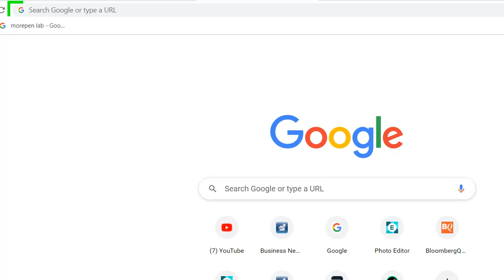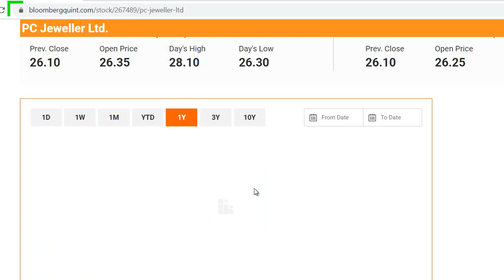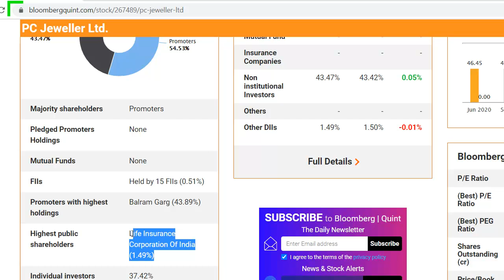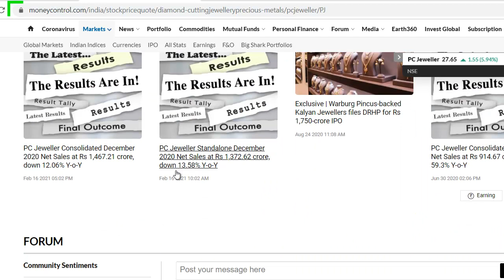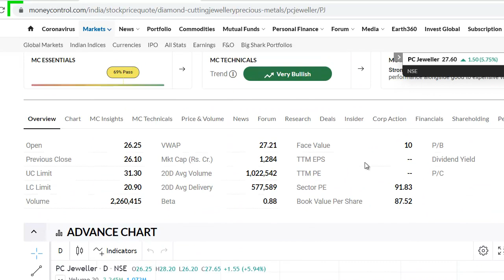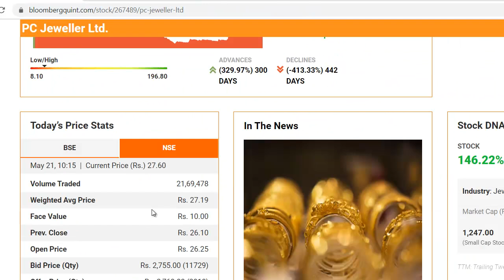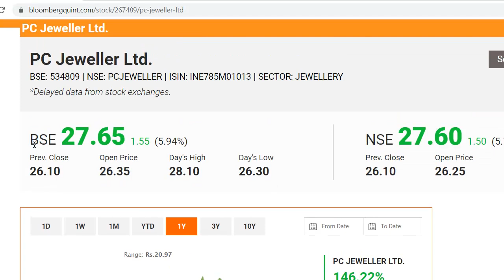Best Small Cap Share | 586 रुपये का शेयर 27 रुपये पर आया, अब आग लगी है, खरीदने का मौका?